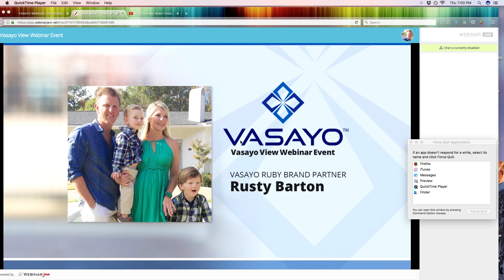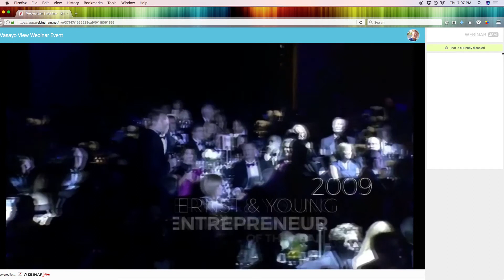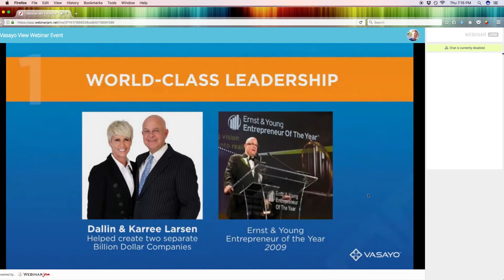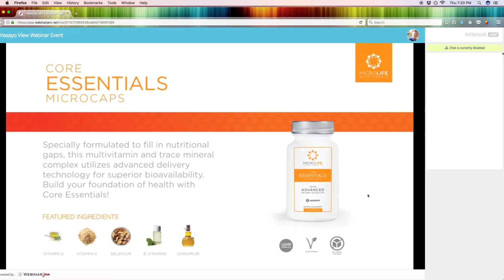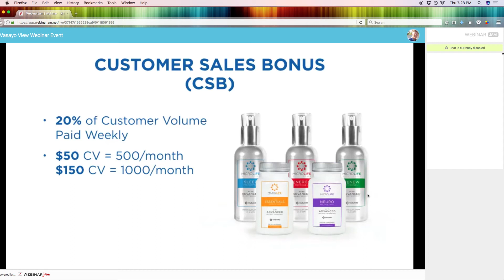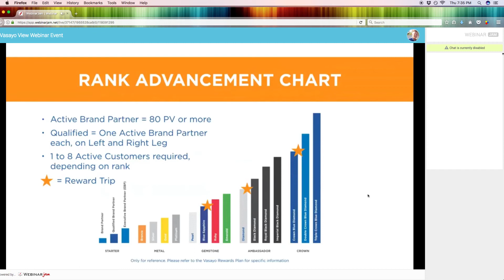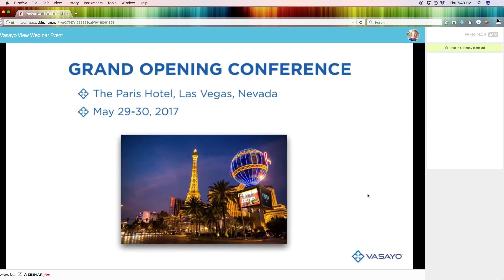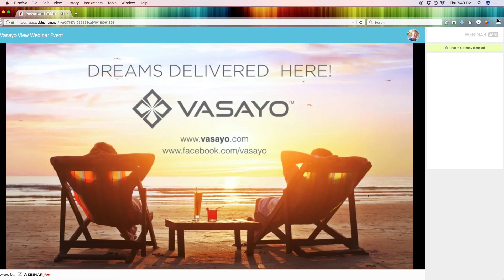Vasayo Webinar w Rusty Barton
Check out the Vasayo home based business system.